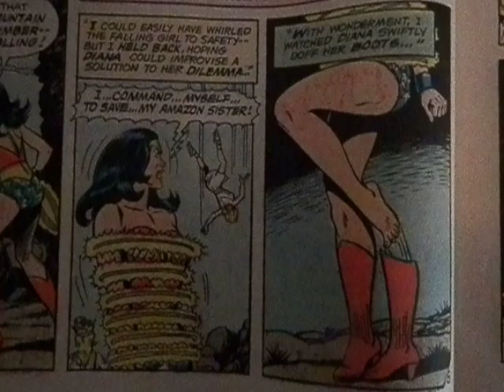Wonder Woman takes off her Boots (mid '70s)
wonder woman in the comics - vintage